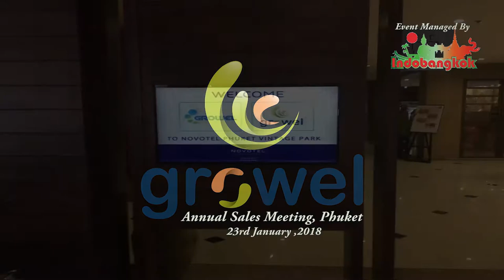Growel India - Phuket Event